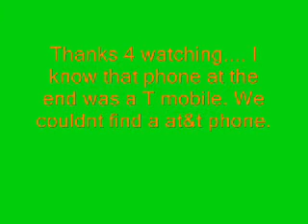IDK scrabble challenge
kristina, malissa, zack and alex doing the IDK scrabble challenge commercial.